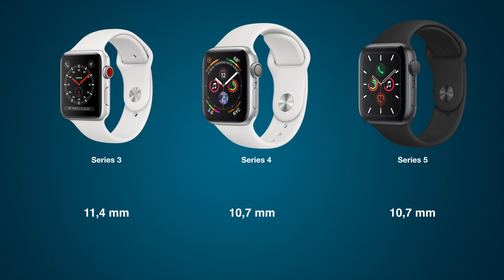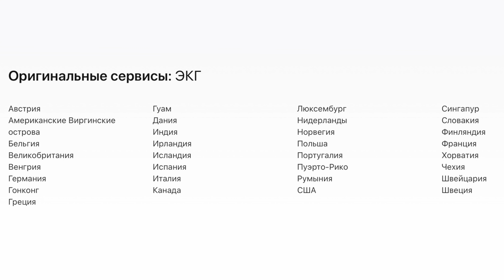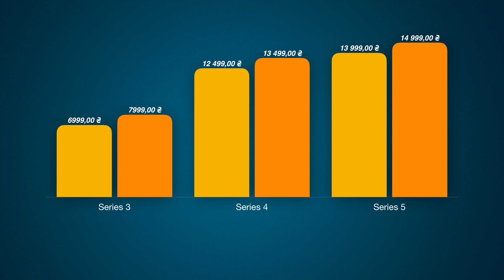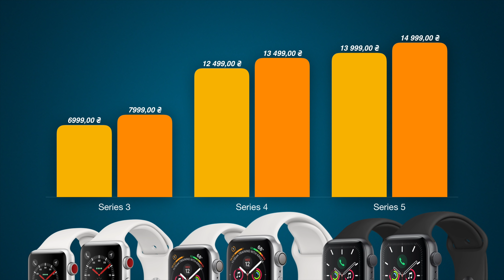Apple Watch Series 5 или Series 4? Или Series 3? Какие выбрать в 2019?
В этом видео мы решили ответить на очень популярный вопрос сегодня - какие Apple Watch выбрать в 2019 среди актуальных линеек? Apple Watch 3, Apple Watch 4 и Apple Watch 5 - в чем их отличия? В чем преимущество Apple Watch Series 5? Как разница между Series 4 и Series 5? Есть ли смысл покупать Apple Watch Series 3 в 2019?